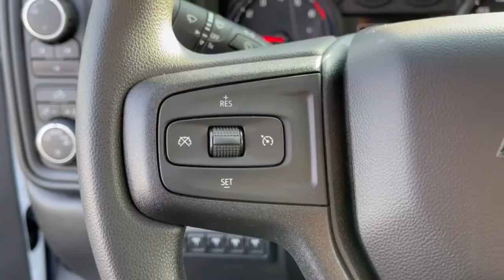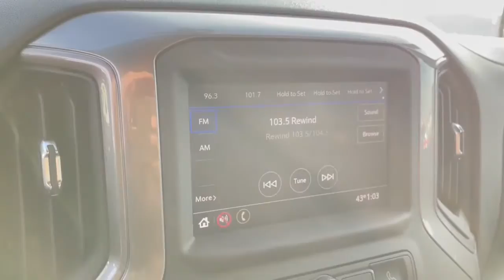2023 Chevrolet Silverado_2500HD Dublin, Powell, Hilliard, Columbus, Westerville CTP1188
Summit White New 2023 Chevrolet Silverado_2500HD Work Truck available in 2589 Billingsley Rd., Columbus, Ohio at Ricart Chevrolet Buick GMC. Servicing the Dublin, Powell, Hilliard, Columbus, Westerville, OH area.

2023 Chevrolet Silverado_2500HD Work Truck - Stock#: CTP1188

6-Speed Automatic 4WD jet black Vinyl.brbrbrThis Vehicle has the following Equipment : Preferred Equipment Group 1WT (170 Amp Alternator 2-Speed Electronic Shift Transfer Case 3.5 Diagonal Monochromatic Display DIC Black Front Bumper Black Front Grille Black Mirror Caps Black Rear Bumper Bluetooth For Phone High-Visibility Vertical Trailering Mirrors Locking Tailgate Manual Tailgate Function w/No EZ Lift Manual Tilt-Wheel Steering Column Power Rear Windows w/Express Down Rear 60/40 Folding Bench Seat (Folds Up) Rubberized-Vinyl Floor Covering Solar Absorbing Tinted Glass and Standard Tailgate) Snow Plow Prep/Camper Package (220 Amp Alternator) Suspension Package 6-Speed Automatic 4WD jet black Vinyl 3.73 Rear Axle Ratio 4-Wheel Disc Brakes 6 Speakers 6-Speaker Audio System 720 Cold-Cranking Amps Heavy-Duty Battery ABS brakes Air Conditioning AM/FM radio Brake assist Delay-off headlights Driver door bin Dual front impact airbags Dual front side impact airbags Electronic Cruise Control w/Set & Resume Speed Electronic Stability Control Exterior Parking Camera Rear Front 40/20/40 Split-Bench Seats Front anti-roll bar Front Center Armrest w/Storage Front reading lights Front wheel independent suspension Fully automatic headlights Heated Vertical Trailering Mirrors Integrated Trailer Brake Controller LED Smoked Amber Roof Marker Lamps Low tire pressure warning Occupant sensing airbag Outside temperature display Overhead airbag Overhead console Passenger door bin Passenger vanity mirror Power steering Power windows Premium audio system: Chevrolet Infotainment 3 Radio: Chevrolet Infotainment 3 System Rear reading lights Rear step bumper Remote Keyless Entry Split folding rear seat Tachometer Tilt steering wheel Traction control Trip computer Upfitter Switch Kit (5) Variably intermittent wipers Vinyl Seat Trim Voltmeter and Wheels: 17 Silver Painted Steel. Summit White 2023 Chevrolet Silverado 2500HD Work Truck Double Cab 6.6L V8 6-Speed Automatic 4WDbrWe can Come to you. Free pick up and Delivery for Service And Sales! We bring a sanitized vehicle to you! We can also evaluate your trade at your home or Office. Calls us for Details and an appointment. Must Finance thru GM Financial to qualify. NEW ARRIVAL. KNAPHIEDE MID ROOF ENCLOSED SERVICE BODY. Price includes: $500 - Chevrolet Consumer Cash Program. Exp. 01/03/2023 $500 - Chevrolet Red Tag Bonus Cash. Exp. 01/03/2023